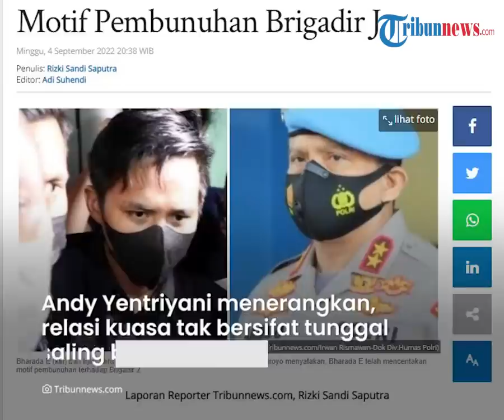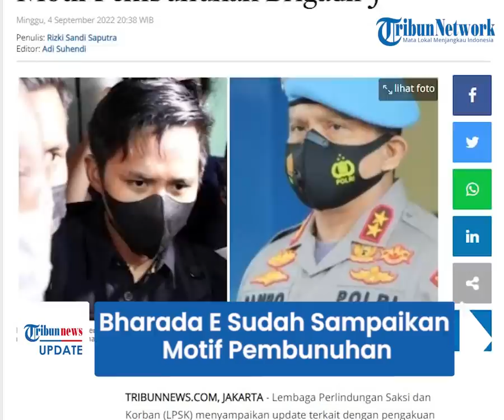Bharada E Sudah Sampaikan Motif Pembunuhan Brigadir J, LPSK Jamin Keselamatan hingga Sidang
TRIBUN-VIDEO.COM - Bharada Richard Eliezer atau Bharada E disebut sudah menyampaikan motif pembunuhan Brigadir Yoshua Hutabarat atau Brigadir J ke LPSK.

Terkait hal tersebut, LPSK pun menjamin keamanan dan keselamatan Bharada E hingga persidangan mendatang.

Hal ini dilakukan agar Bharada E tak mengubah pernyataannya dalam berita Acara Pemeriksaan (BAP).

Dikutip dari Tribunnews, Ketua LPSK Hasto Atmojo Suroyo menjelaskan, Bharada E sebagai Justice Collaborator telah menceritakan motif pembunuhan Brigadir J.

Meski begitu, Hasto enggan membeberkan motif yang dimaksud.

Hal ini dilakukan karena Hasto menilai, bukan kewenangan LPSK  menyampaikan motif tersebut.

"Bhadara E sudah menyampaikan (motif) ke LPSK," kata Hasto saat dikonfirmasi awak media, Minggu (4/9/2022).

Menindaklanjuti pengakuan tersebut, LPSK pun bakal menjamin keamanan dan keselamatan Bharada E hingga persidangan nanti.

Hal ini untuk mengantisipasi berubahnya keterangan Bharada E dari BAP yang telah dibuat.

"Ini yang harus kita selamatkan keterangan-keterangan bharada e ini diharapkan sampai akhir persidangan konsisten gak? Jujur tetap," kata Hasto.

Sementara itu, LPSK juga sempat mengungkapkan sejumlah kejanggalan terhadap dugaan pelecehan seksual yang kini diungkit kembali oleh Komnas HAM.

Wakil Ketua LPSK, Edwin Partogi Pasaribu membeberkan, ada tujuh kejanggalan yang ditemukan pihaknya.

Satu di antaranya adalah relasi kuasa, dalam hal ini Putri Candrawathi yang mengaku sebagai korban memiliki kekuasaan lebih tinggi, karena merupakan istri Jenderal.

Merespons hal ini, Ketua Komnas Perempuan, Andy Yentriyani menerangkan, relasi kuasa tidak pernah bersifat tunggal melainkan saling berkaitan dengan banyak hal dalam struktur sosial.

Hal tersebut, kata dia, biasanya disebut dengan interseksionalitas.

"Juga sifatnya dinamis, bisa dipengaruhi oleh faktor-faktor yang hadir dalam ruang waktu tertentu. Karenanya relasi kuasa kompleks sifatnya," kata Andy.

(Tribun-Video.com)

Artikel ini telah tayang di Tribunnews.com dengan judul LPSK: Bharada E Sudah Cerita Soal Motif Pembunuhan Brigadir J,
Editor: Adi Suhendi